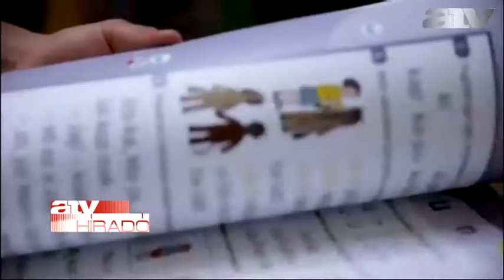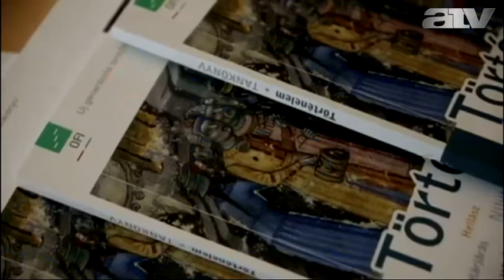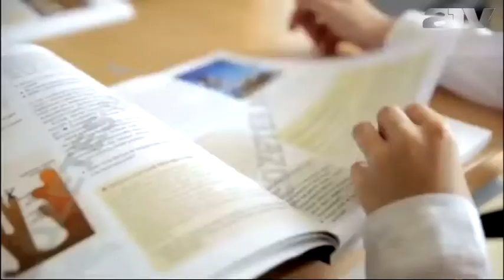LMP: 100 ezer gyereken kísérleteznek szeptembertől Orbánék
Szeptembertől százezer gyereken kísérletezik majd a kormány az LMP szerint. Ekkor ugyanis minősítés nélküli tankönyvek kerülnek a diákok felének a kezébe.